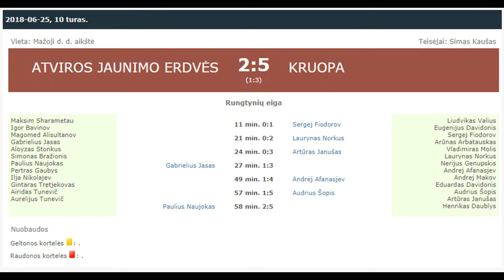"Atviros Jaunimo Erdvės" - "Kruopa" 2:5 (1:3)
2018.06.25 Klaipėdos miesto 8x8 futbolo pirmenybių 10 turo rungtynių "Atviros Jaunimo Erdvės" - "Kruopa" 2:5 (1:3)   video apžvalga.